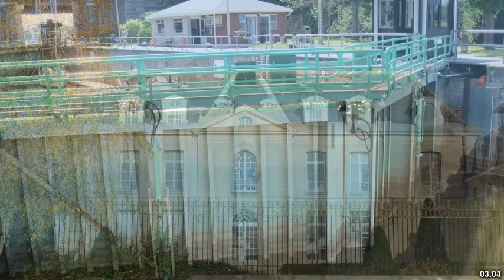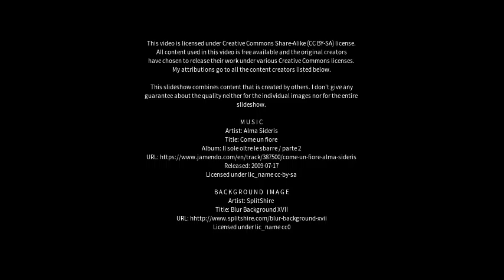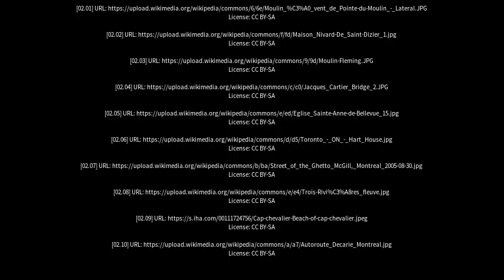Best places to visit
Best places to visit - Sainte-Anne-de-Bellevue (Canada) Best places to visit - Slideshows from all over the world - City trips, nature pictures, etc.